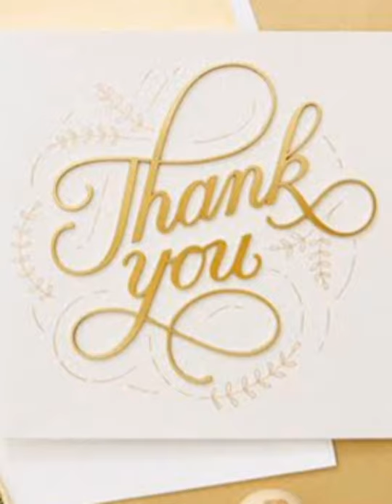simple DIY homemade hair clip and ring